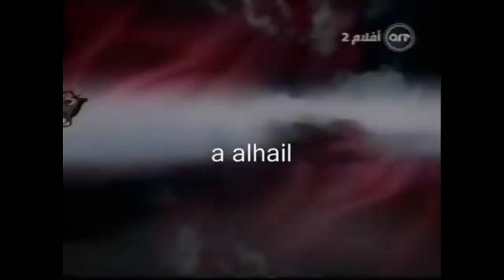Art Aflam ident 9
Art Aflam
Channel 2008